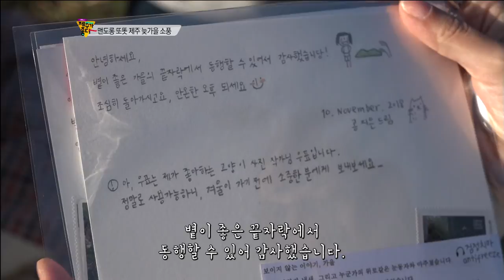맨도롱 또똣 제주 늦가을 소풍 (생방송 제주가 좋다)